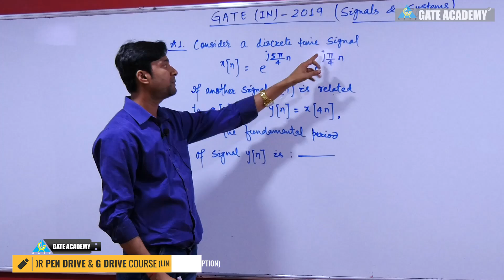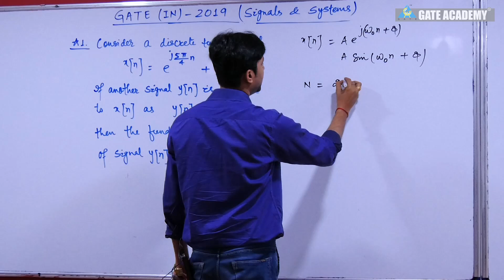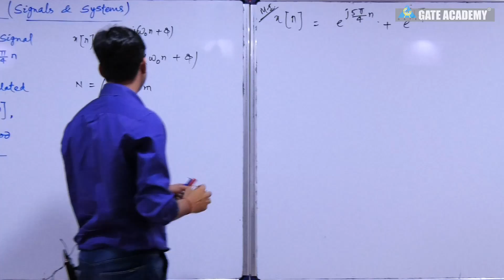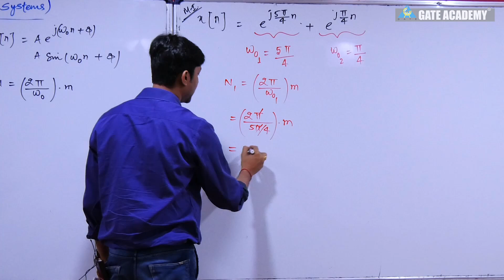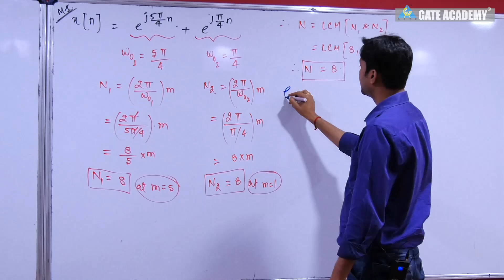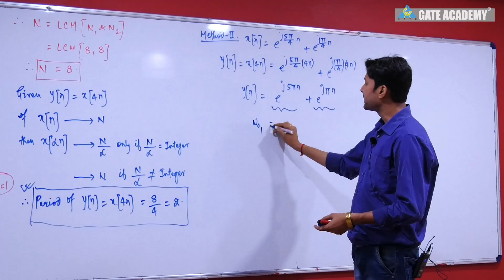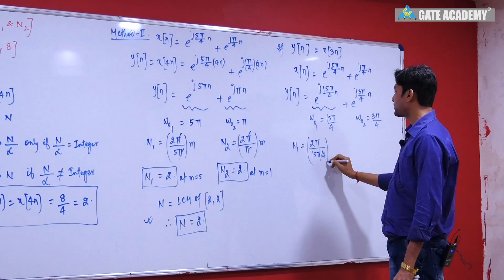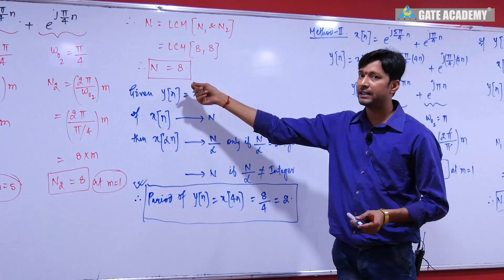Part 1 | SIGNALS & SYSTEMS | GATE 2019 | INSTRUMENTATION